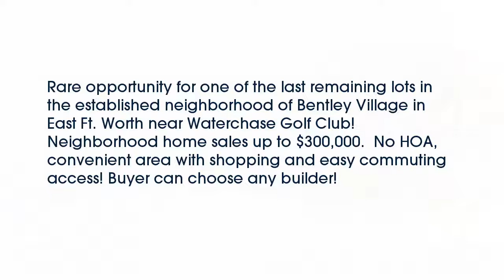Real estate for sale in Fort Worth Texas - MLS# 13683775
845  Sylvan Drive
Fort Worth Texas 76120
MLS# 13683775

845  Sylvan Drive
MLS# 13683775

Rare opportunity for one of the last remaining lots in the established neighborhood of Bentley Village in East Ft. Worth near Waterchase Golf Club!  Neighborhood home sales up to $300000.  No HOA convenient area with shopping and easy commuting access! Buyer can choose any builder!